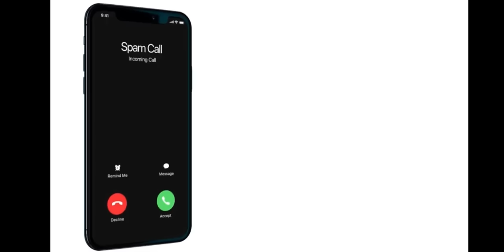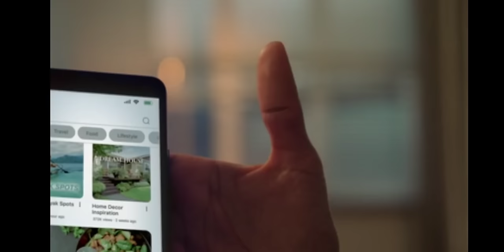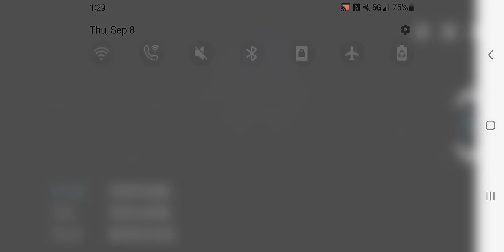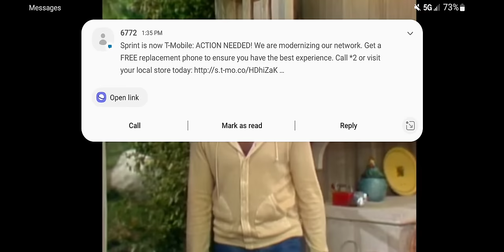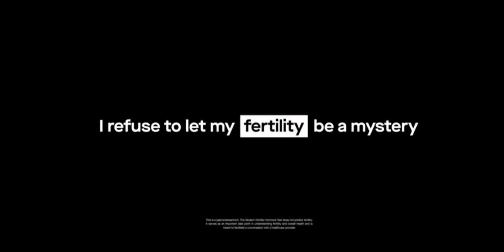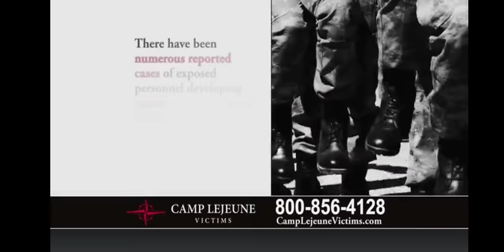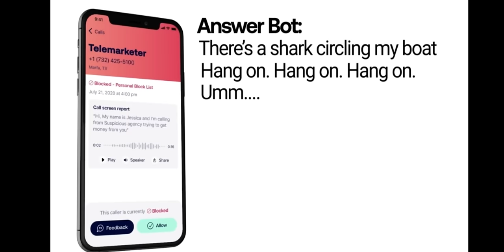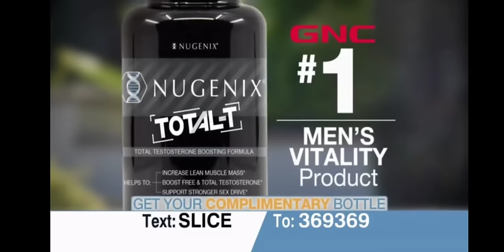Three's company full episodes please watch and subscribe for more